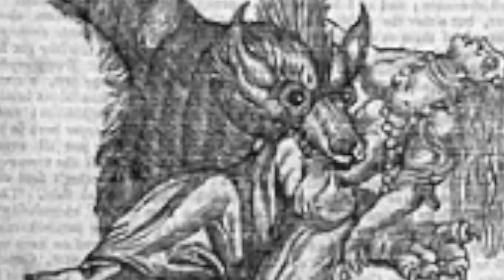5 Mysterious Discoveries & Events That Remain Unsolved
5 mysterious discoveries & events that remain unsolved. We take a look at these 5 mysterious discoveries & events that remain unsolved.

Today, we take a look at these 5 mysterious discoveries & events that remain unsolved.